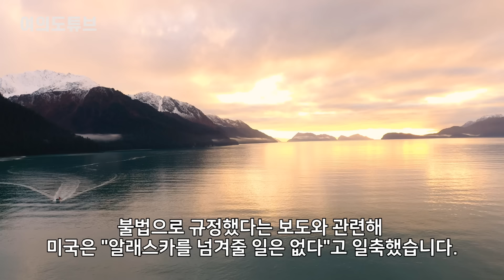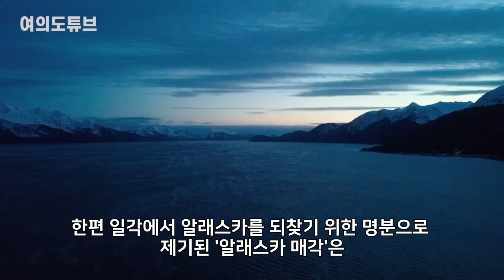[여의도튜브] “푸틴 150년 뒤집기 황당” 美 황금의 땅에 생긴 일 / 머니투데이방송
얼마전 러시아 유력 정치인이 알래스카 반환 이야기를 꺼내 황당함을 자아냈는데, 놀랍게도 진담이었나 봅니다. 푸틴 러시아 대통령이 1867년 미국에 넘긴 알래스카 땅을 다시 찾아오려한다는 뉴스가 나오고 있는데요. 이에 미국은 실소를 터뜨리며 택도 없을 것이라는 태도를 취하고 있습니다.

최근 블라디미르 푸틴 러시아 대통령이 1867년 러시아 제국의 '알래스카 매각'을 불법으로 규정했다는 보도와 관련해 미국은 "알래스카를 넘겨줄 일은 없다"고 일축했습니다.

아나운서: 선소연
영상콘텐츠: 김수진
기사콘텐츠: 선소연
기획: 강인형
총괄: 정미경
제작: MTN 머니투데이방송